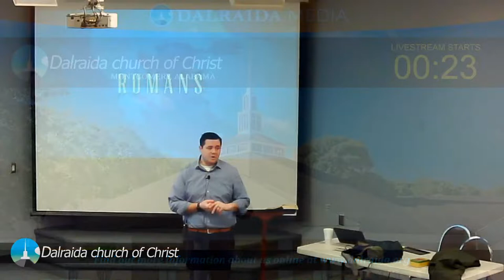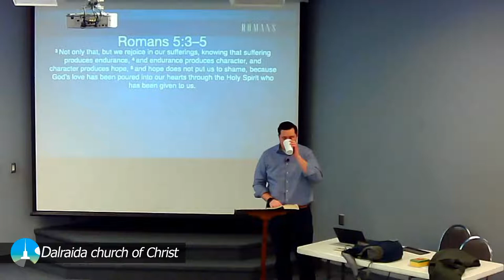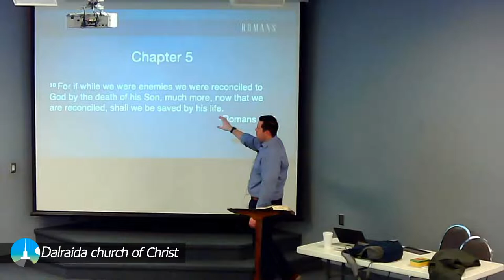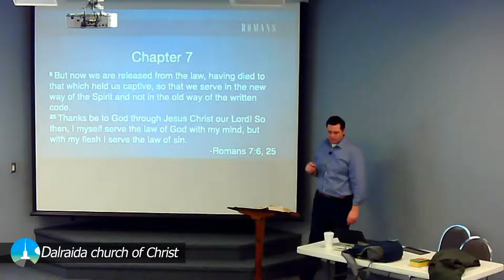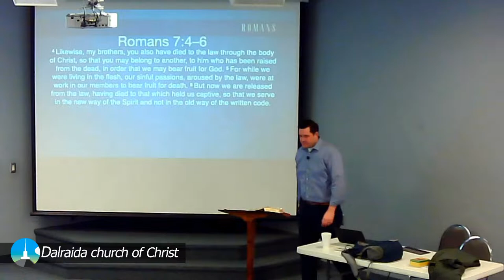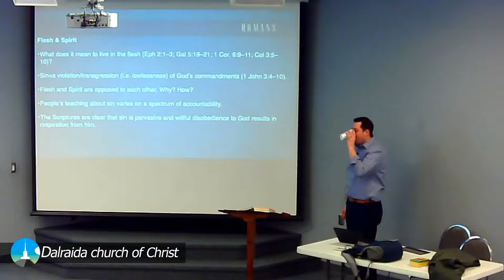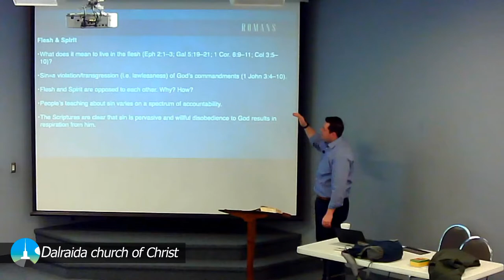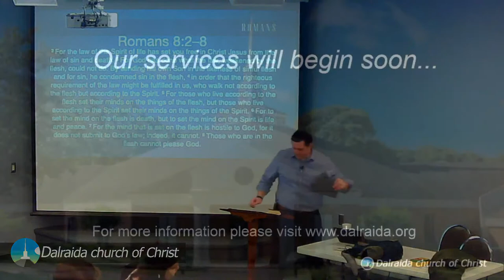Sunday AM Class 1-30-2022 - Romans (Billy Camp)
Get more information on our church family and lesson series